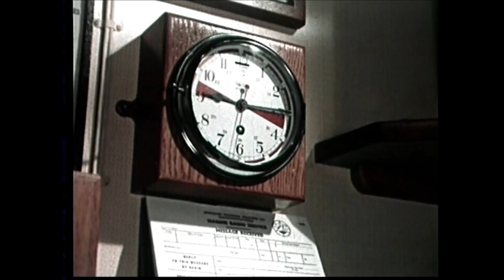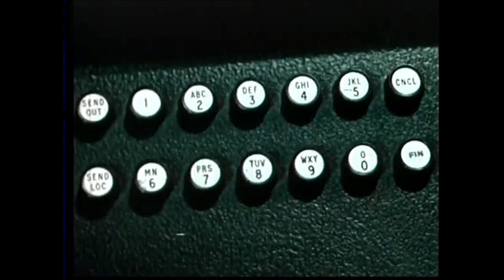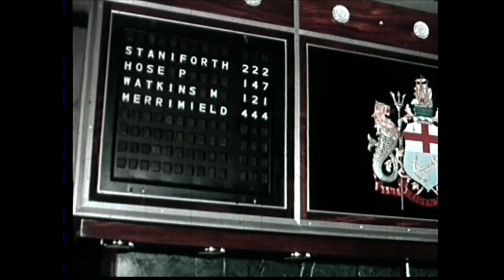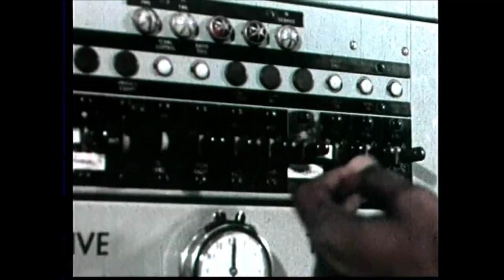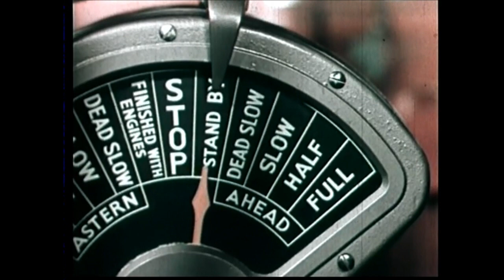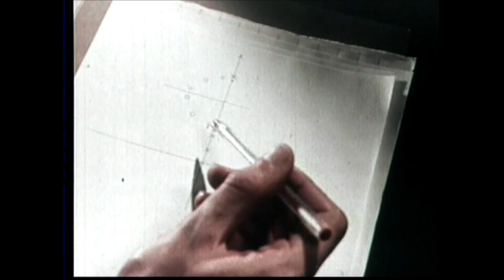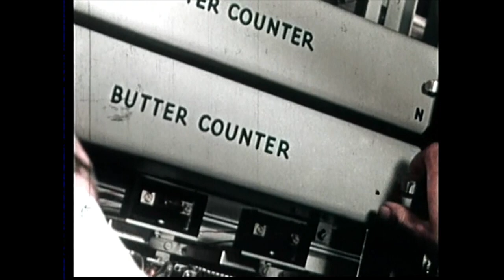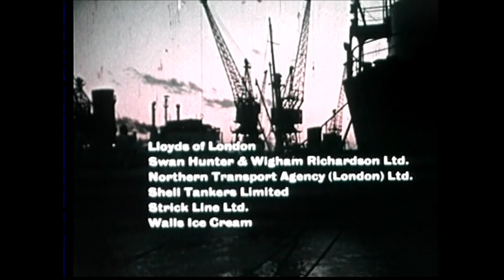'Network' - Television Trade Film - 1962 Tech Documentary.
During the 1970's these amazing colour films provided a break in between the test card and the television trade information. It provided a chance to view some of the best freely available colour films then available.  This mixed range of footage was often 'sponsored' as an indirect form of advertising, but these informative, usually beautifully shot colour movie features were indeed classics in their own right.

This most informative 1962 film was made by AEI (Associated Electrical Industries) Film Unit, with the cooperation of 'The Film Centre London' & numerous other partners in industry. Take an interesting look at yesterday's telephone technology over land and sea. Enjoy another trip back to only simply yesterday and really some 'nice' sailors!